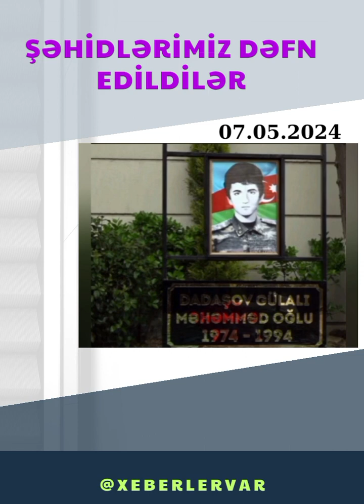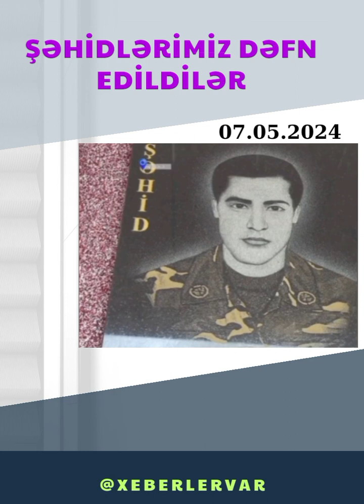ŞƏHİDLƏRİMİZ DƏFN EDİLDİLƏR